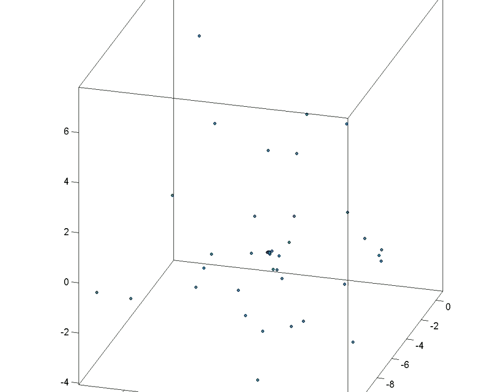Particles Acting under Gravity 100 Dimensional Space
All particles have equal mass and are mutually attracted by gravitational force. The simulation was run in 100D euclidean space which is much bigger than 3D. Particle trajectories are then projected into 3D using PCA. The fact that it occurs in 100D leads to some strange behavior: the central cluster of particles seems to rapidly sweep up smaller masses (in the 3D projection). This would never occur in a 3D simulation.